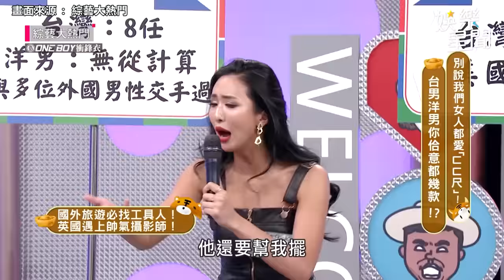她曝「外國人尺寸大但不舒服」 薔薔交手無數憲哥虧：身體是洋男迷宮｜@setn